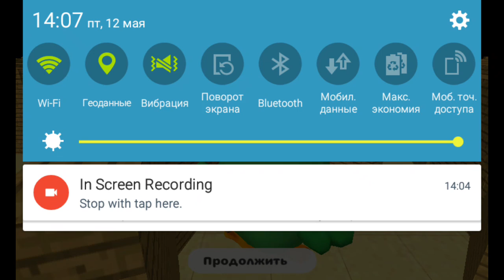Закулисье в Чикен гане😱2.